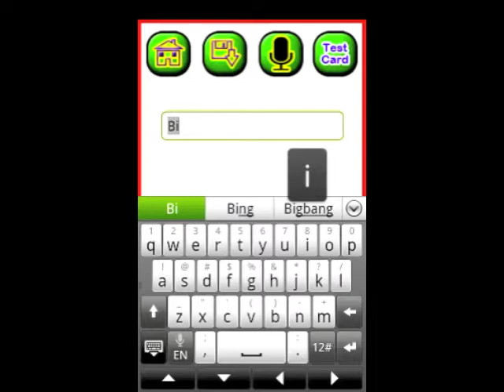Create My Own Flash Cards trailer for Android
Create My Own Flash Cards offers users an ingenious way to coax those first words out of their baby, or start their school agers on the path to learning a new language. Parents can create custom flash cards, for any object that can be photographed, in three easy steps. By using these personalized flash cards, parents can spark their child's interest with objects they're already familiar with.